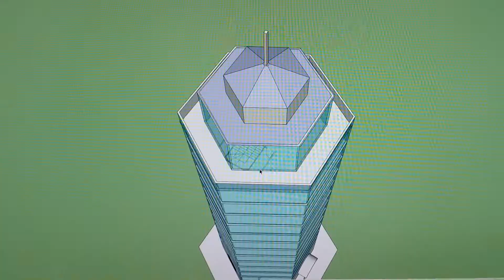팬트하우스 목포호텔 스케치업파일 동영상 호텔건축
팬트하우스 목포호텔 스케치업파일 동영상 하나윈건축사사무소 김성수대표
호텔건축 잘하는 회사 하나윈건축 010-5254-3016 모데링 규모결정후 디자인협의용 김성수대표는 새벽을 깨워 간절한맘으로 디자인을 합니다.